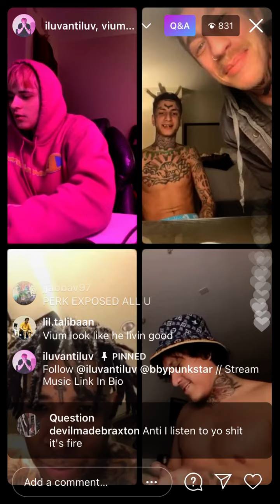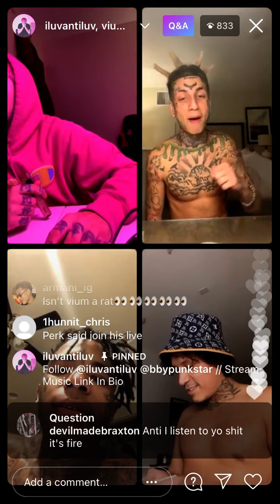Redd4x checks vium on the spot